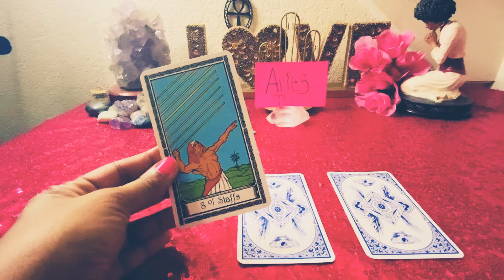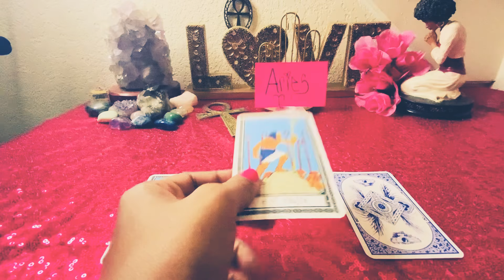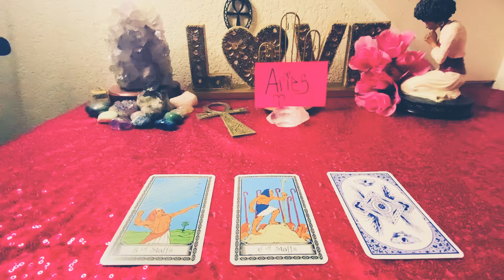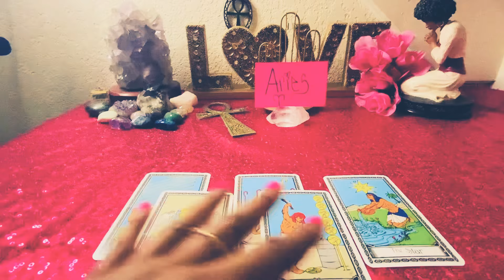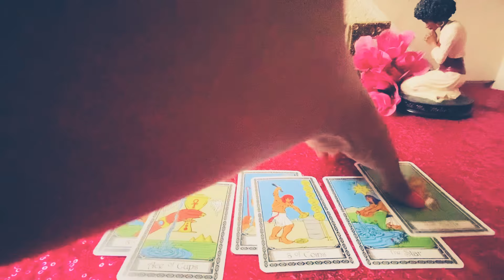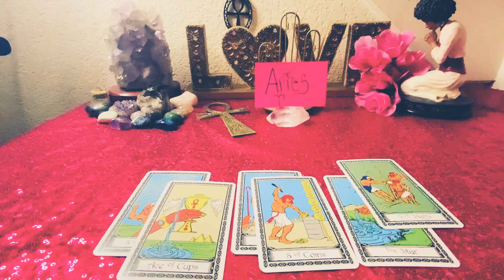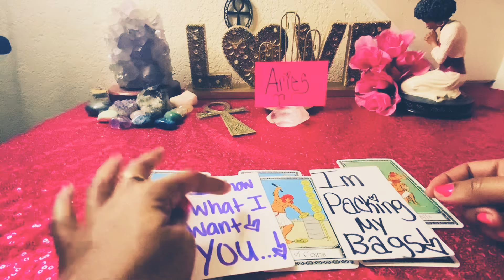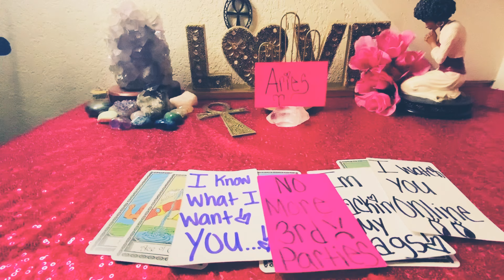ARIES♈️DAMN🤪THIS LOVE❤️CONNECTION IS RARE🤷🏽‍♂️NO ONE GETS ME EXCITED LIKE YOU DO BABY! YOU MINES